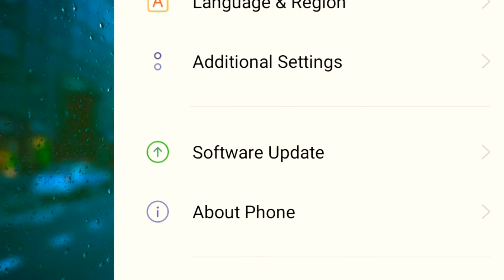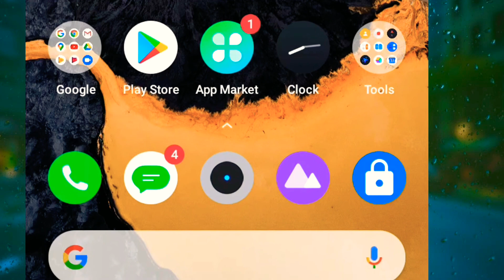Realme Ui Bugs & Problems/Realme Ui Fingerprint Problems Solve/Fix Fingerprint Problem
Agar aapke Realme ke kisi bhi phone me Ui Update ke badh aapka fingerprint scanner work nahi kar raha hai tab is video ko jarur dekhiye...

Realme 5i Ui Update Bugs & Problem,,
Realme 5 Ui Update Bugs & Problem,,
Realme 5s Ui Update Bugs & Problem,,
Realme Ui Bugs & Problem,,,

Hegtag This Video..